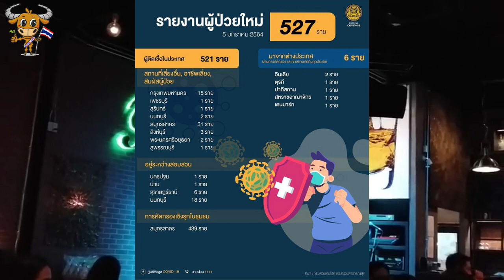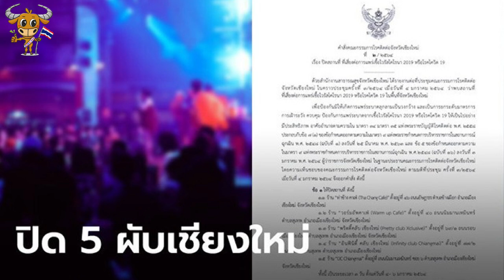# 태국뉴스특보 – C19 재확산으로 인해 방콕 왕궁, 파타야 산호섬 등 유명 관광지 연달아 폐쇄 !! / 연말연시 5일간 확진자 1,200명 초과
태국의 C19 재확산 여파로 결국은 방콕. 파타야등 유명 관광지들의 폐쇄로 이어지고 있습니다. 또 지난 5일간의 연말연시기간동안 태국에는 확진자 숫자가 폭증한 것으로 나타났습니다.
하지만, 좋지 않은 소식 속에서도 약간의 희망적인 소식도 들려오고 있네요.
1. 태국 정부, 빠르면 올 2월 부터 백신 도입 예정.
- 중국산 시노백(Sinovac·科興中維)의 C19 백신 20만회분 도입 예정.
- 추가로 영국 옥스포드사의 아스트라 제네카는 5월까지 2,600만회분 수입 예정. 이에 더불어 해당 백신을 태국에서 생산하여 전국민에게 무료 보급 목표.

2. 태국 각지역 유명 관광지들 1월말까지 잇달아 폐쇄조치.
- 태국 왕실청의 각 명승지들 1월 31일까지 폐쇄
방콕 왕궁.에메랄드 사원, 아유타야 방파인 별중, 치앙마이 푸핑 별궁, 창 후아만 로얄 프로젝트, 씨리낃 왕비 직물 박물관, 아트 오브 킹덤 박물관, 싸라차럼꾸릉 극장

- 촌부리 보건 당국, 파타야 산호섬 봉쇄 및 관광객 퇴거 조치.
1월 3일 파타야와 산호섬을 오가는 발리하이 페리 부두에서 확진자 발생.
1월 5일 ~ 20일 까지 산호섬 봉쇄되며 섬주민 외에는 들어갈 수 없음.
관광객들은 무조건 섬에서 나와야 하며 특별한 사유 없는한 입도 불가.

3. 연말연시 기간 (12월 30일 ~ 1월 3일) 동안 감염자 1,200명 초과.
    방콕에서는 ’Groove evening', 'The Roof Bar' 등 4개 업소에서 집단 감X 발생.

4. 치앙마이, 확진 20대 여성 1명으로 인해 5군데의 유흥시설 임시 폐쇄.
확진 여성이 방문했던 5군데의 유흥 시설 목록.
- 타창 카페 (ท่าช้าง คาเฟ่)
- 워밍업 카페 (วอร์มอัพ คาเฟ่)
- 프리티 클럽 치앙마이 (พ ริ ​​ต ตี้ คลับ เชียงใหม่)
- 인피니티 클럽 치앙마이 (อิน ฟิ นิ ตี้ คลับ เชียงใหม่)
- DC 치앙마이 (DC เชียงใหม่)

5. 태국 국가 비상사태 긴급법령, 2월말까지 추가 연장 !

6. 방콕내 식사가능 시간 21시까지로 변경.
- 최초 방콕시청이 감X확산 방지 차원에서
19시까지만 식당내 식사를 할 수 있도록 방침 공지.
(19시 이후부터는 테이크아웃만 가능)
- 쁘라윳 총리의 지시로 21시 까지 식당내 식사 가능하도록 지침 변경.
- 막대한 경제적 피해가 우려되고, 요식업 협회에서도 강력 반대 의견 개진.

한국은 물론이고, 태국역시 C19의 재차 유행으로 인해 어렵고 힘든 시기를 겪고 있습니다.

현재로서는 다른 방법이 없죠. 그저 조심하고 또 조심해서 이 시기가 지나가기만을 바랄 뿐 입니다.

태국에서나 한국에서나 모두 건강하고 안전한 생활하셨으면 좋겠습니다.
어서 백신이 도입 되어, 모두가 감X병의 공포에서 벗어났으면 하는 바램이 간절하네요.

직접 후원 : [한국송금] SC 제일은행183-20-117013